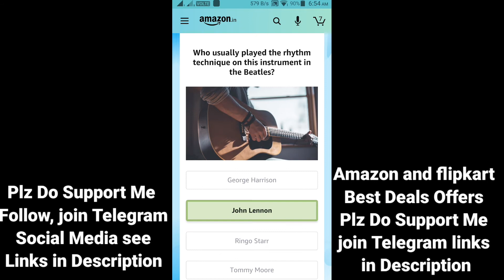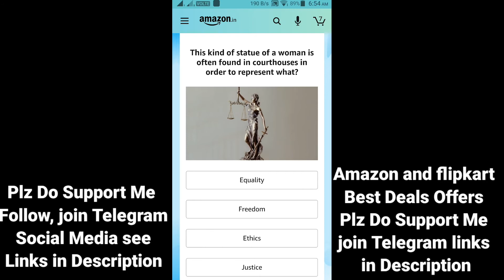Amazon Quiz Answers Today Win IPhone 12 14 March 2021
Hi Friends !!!

                       (No Pressure)
👉Upi Id : smartinfotechonfactz@ybl
Hi Friends !
👉Buy From Here :
👉Apparel & Accessories
👉Books
👉Health & Beauty
👉Luggage
👉Pet Supplies
👉Shoes
👉Sports & Outdoors
👉Video Games
👉Watches
👉Electronics
👉Mobiles & Tablets
👉Smart TV
👉Streaming Clients
👉Monitors
👉Desktops
👉Networking Devices
👉Scanners
👉Printers, Inks & Accessories
👉Computers
👉Soundbar Speakers